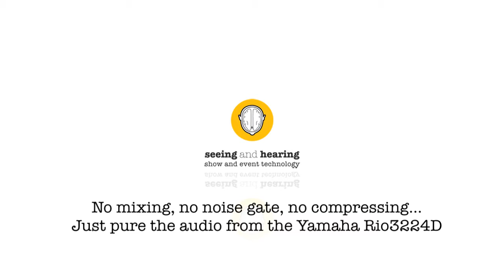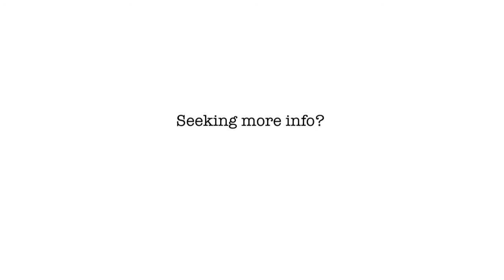Dan Dugan & Yamaha CL1 - Automix ON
Video / audio demo of Dan Duagn Automixer MY Card with Yamaha CL1, Rio3242D and Nuendo Live. This is a recording from "International Summit on the Teaching Profession 2013". A open air summit at the Beurs van Berlagen square at Amsterdam, The Netherlands.

Here you can here the audio recorded with Nuendo strait from de Rio3224D stage box form Yamaha. Routed through the Dan Duagn My Card. There are 7 open mic's and a lot of background noise, such as bypassing tram's, cars, plains and a pretty big heater at the left side of the tent te sometimes kick's in.

But by using the Dan Dugan Automixer the background noise is dramatically reduced.